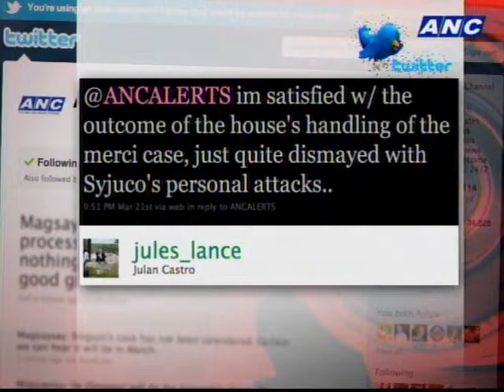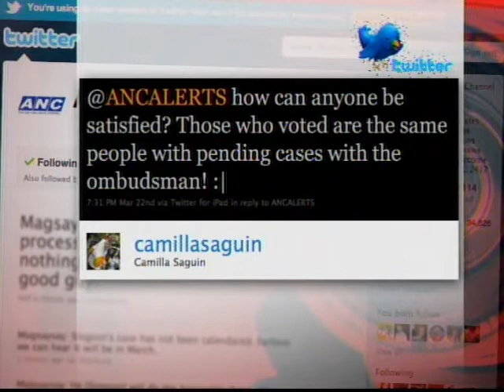ANC Presents:Merci on Trial: Impeachment Case Goes To Senate | Part 2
The battle to oust Ombudsman Merceditas Gutierrez shifts to the senate...
Where her critics prepare for a tough fight.
With fewer allies in the chamber...
President Aquino calls on the public to support the removal of Gutierrez...
To help stop corruption.
But the senate says it will decide beyond party lines.
We look at how senators plans to try Gutierrez...
With the weight of public opinion, their own convictions...
And what Gutierrez calls "dark politics."

Guests:
Sen. Francis Escudero, Chairman, Committee on Justice & Human Rights
Rep. Kaka Bag-Ao, Akbayan

Host: Lynda Jumilla
Executive Producer: Ayee Macaraig
Associate Producer: Patrick King Pascual
Segment Producer: Biena Magbitang
Director: Rommel Pedrealba
Producer's Assitant: Mike Caballero
Graphics: RP Jaleco
Editors: Ernesto Aniano
Jetjet Capiz